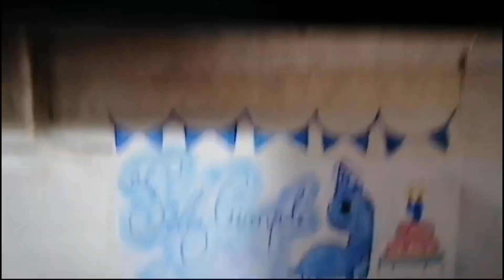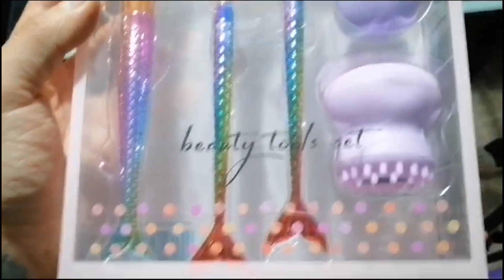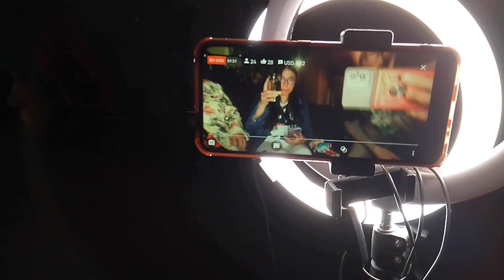VLOG/ UN DIA HERMOSO QUE SIEMPRE RECORDAREMOS♥️♥️ASADITO Y COSITAS RICAS..